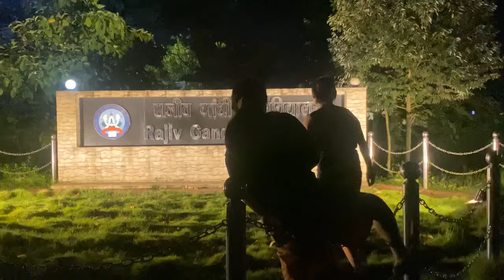Last day of university, RGU | farewell to mates | had my best days ❤️ | submission of dissertation